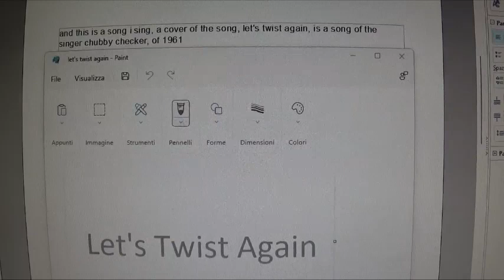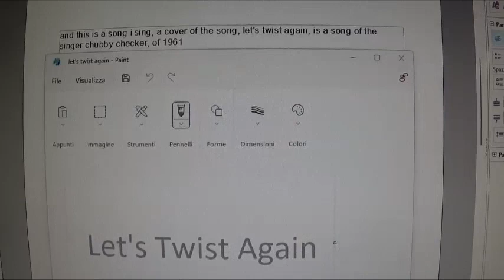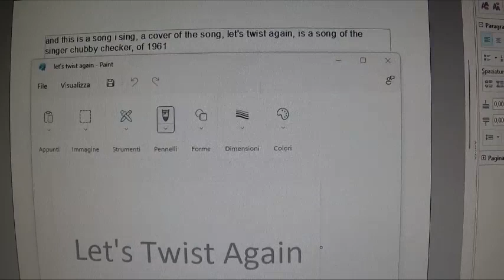Cover Let's Twist Again 1961 Chubby Checker